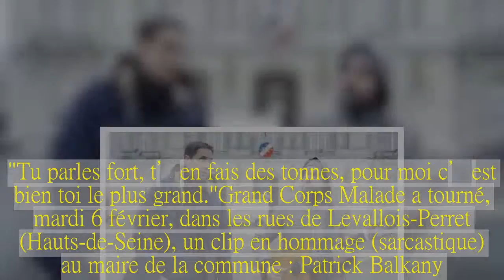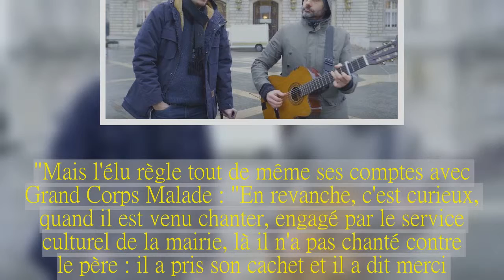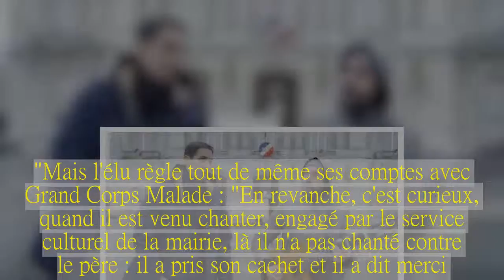VIDEO. "Tu parles fort, t’en fais des tonnes" : Grand Corps Malade dévoile sa chanson pour Patrick B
"Tu parles fort, t’en fais des tonnes, pour moi c’est bien toi le plus grand."Grand Corps Malade a tourné, mardi 6 février, dans les rues de Levallois-Perret (Hauts-de-Seine), un clip en hommage (sarcastique) au maire de la commune : Patrick Balkany.Dans sa chanson, l'artiste s'adresse directement à "Patrick"."Blanchiment de fraude fiscale et déclarations mensongères.Corruption, Panama papers, j’oublie sûrement quelques affaires", ironise-t-il, alors que l'élu Les Républicains fait l'objet de poursuites judiciaires dans différents dossiers."Toi tu restes droit dans tes bottes, tête haute et grande gueule.Tous ces juges, toi et tes potes, tu sais même pas ce qu’ils vous veulent", poursuit Grand Corps Malade, sous les flocons qui tombent devant l'hôtel de ville de Levallois-Perret ou sur son marché."C'est un artiste, il dit ce qu'il veut" Interrogé par Le Parisien, le chanteur raconte qu'il se rend "très souvent" dans les rues d'une ville de France pour y chanter au milieu des habitants."On a été bien accueillis.Les gens étaient adorables", confie-t-il.Avant d'ironiser au sujet de sa chanson : "C’est une déclaration d’admiration absolue."Contacté par franceinfo, Patrick Balkany affirme n'avoir "aucune réaction" : "C'est un artiste, il dit ce qu'il veut."Mais l'élu règle tout de même ses comptes avec Grand Corps Malade : "En revanche, c'est curieux, quand il est venu chanter, engagé par le service culturel de la mairie, là il n'a pas chanté contre le père : il a pris son cachet et il a dit merci.